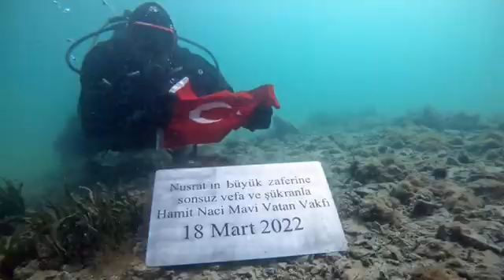18 MART 2022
ÇANAKKALE GEÇİLMEZ